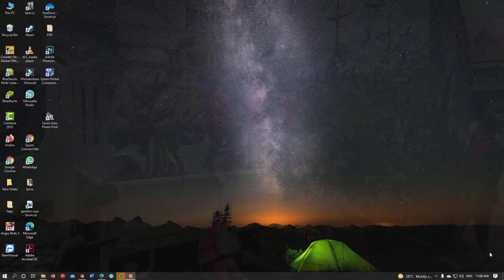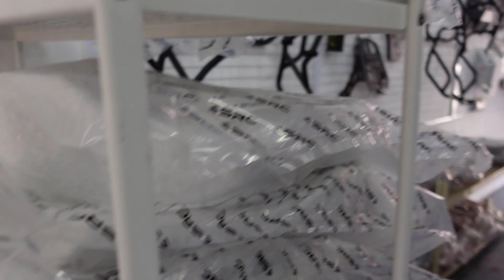HONDA XADV 750 2021, MENGANCAM, PUAS HATI PADU BOSKU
HONDA XADV 750